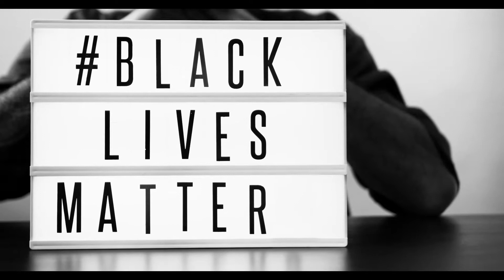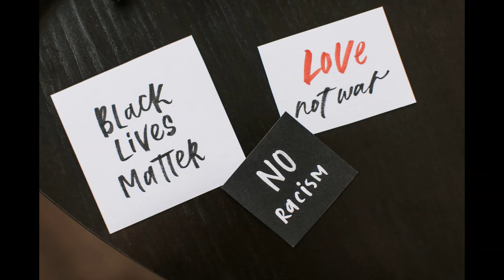BlackLivesMatterAlways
Be Peaceful, Love One Another, Black Lives Matter Always